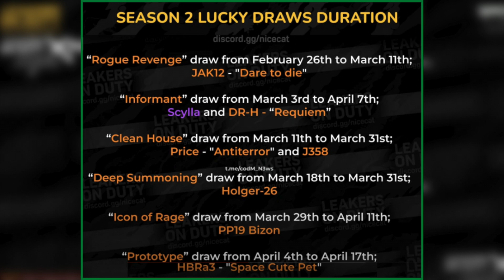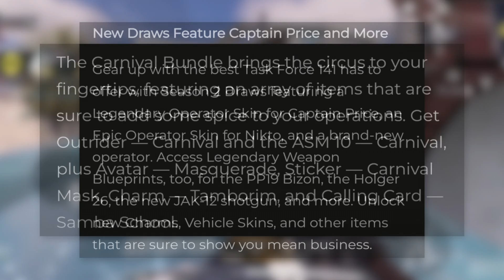Season 2 Leaks New Battle Pass ,New Weapon New Characters COD Mobile Leaks | Call of Duty Mobile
HELLO FRIENDS
Here the new Video of Call Of Duty